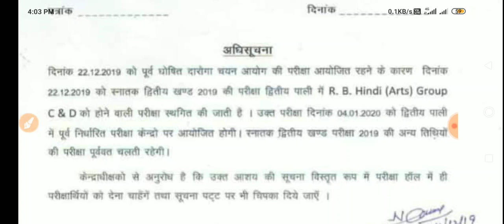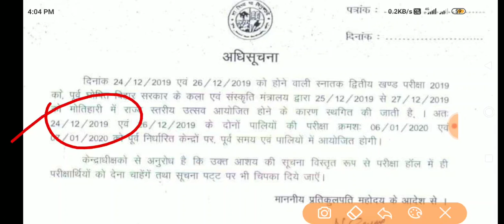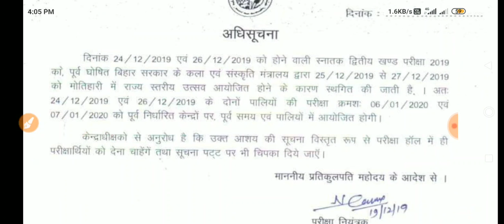अभी-अभी बीएनएमयू पार्ट 2 कि 3 एग्जाम हुई कैंसिल